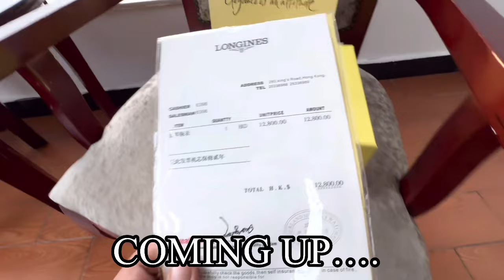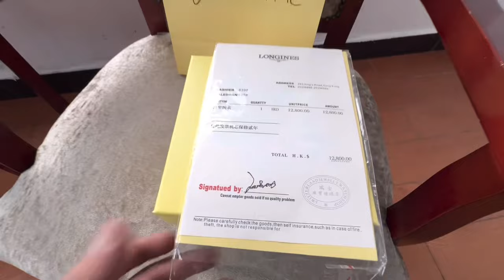COPY SHOES 👟 N CLOTHES MARKET IN CHINA 🇨🇳